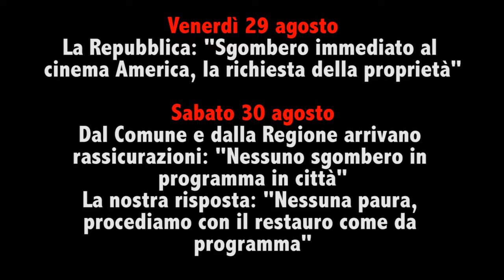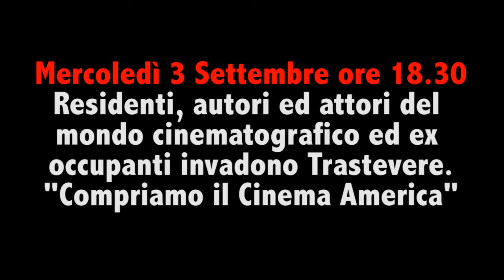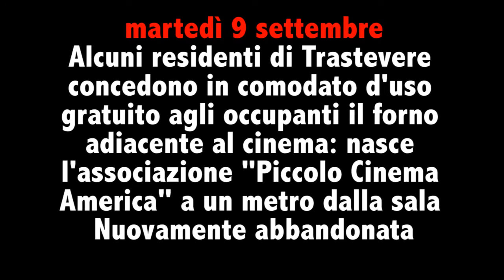Sgombero ed Assemblea Pubblica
Il 3 Settembre 2014 viene sgomberato il Cinema America, nel pomeriggio si organizza in Piazza San Cosimato un'assemblea pubblica alla quale partecipano fra gli altri anche Paolo Virzì, Danile Vicari, Elio Germani e Francesco Bruni.